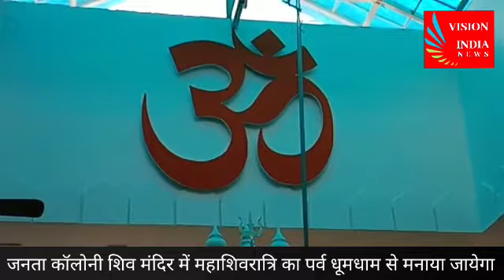Vision india News जनता कॉलोनी शिव मंदिर में महाशिवरात्रि का पर्व धूमधाम से मनाया जायेगा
जनता कॉलोनी शिव मंदिर में महाशिवरात्रि का पर्व धूमधाम से मनाया जायेगा